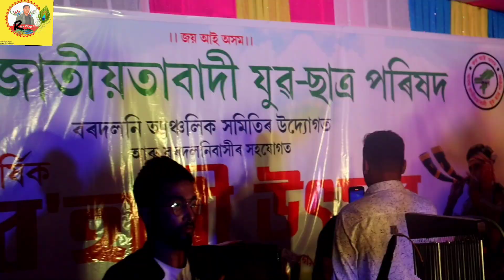BIPUL RABHA PRANDIP RAKESHRIYAN RUPANGKITA ALANGKITA